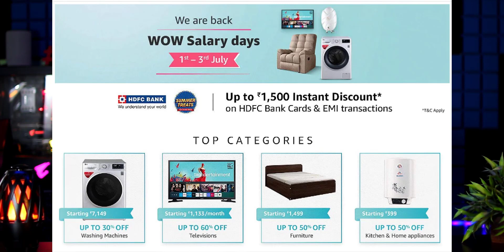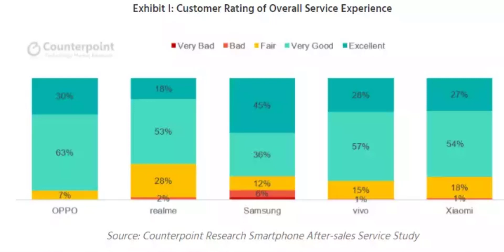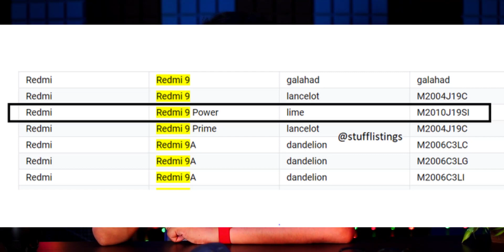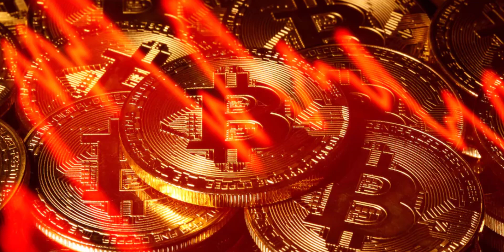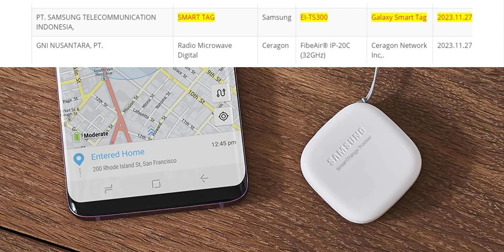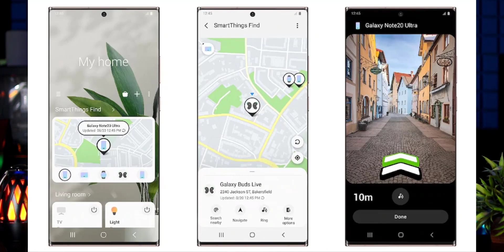Telugu TechNews 843: OnePlus Nord SE, Redmi 9 Power and POCO M3 in India, Realme Patents Smartphone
0:08 - Samsung
0:51 - Lenovo
1:15 - Amazon
1:51 - Counterpoint report
3:13 - Asus
3:33 - Micromax
4:26 - Mi
5:41 - Samsung
7:07 - OnePlus
8:21 - Vivo
8:52 - Bitcoin

9:37 - Realme